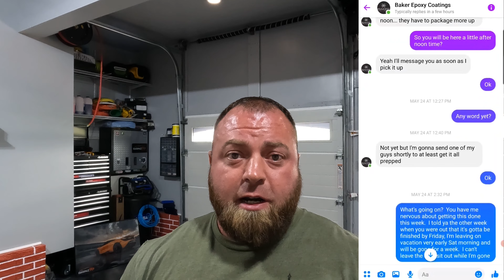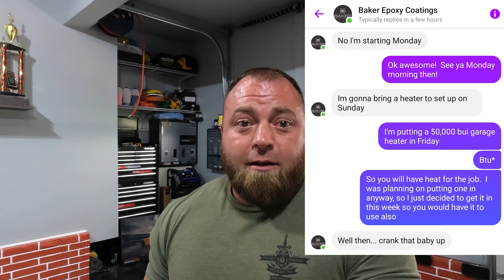HORRIBLE EXPERIENCE! Bakers Epoxy Coating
While this isn't the type of video I ever thought id be making, I felt that its my responsibility to let everyone know my experience in dealing with this company.  From the mistakes that were made, to not standing behind their work, to horrible communication its all covered in the video.  Beware if you are considering dealing with Baker Epoxy Coatings...

~Follow Us Across All Platforms!~